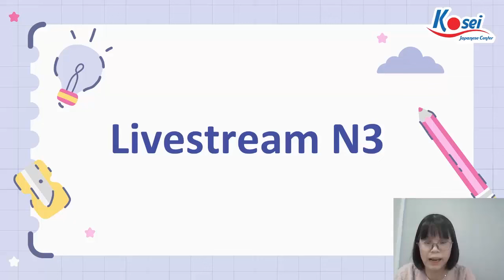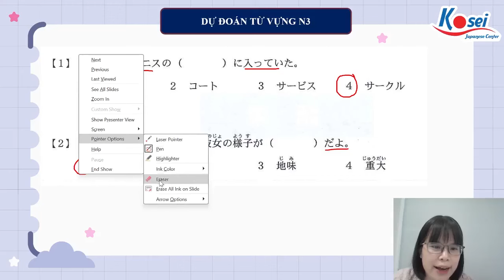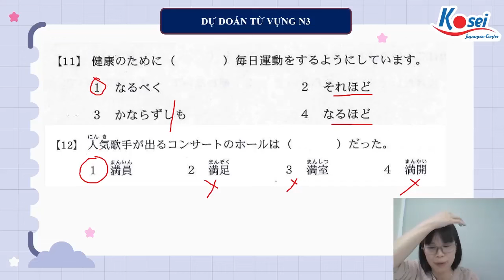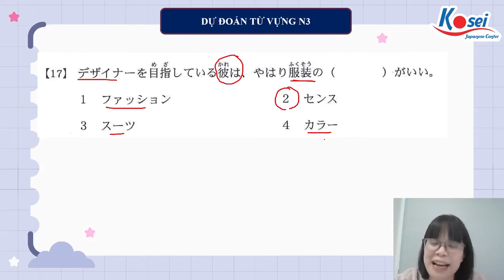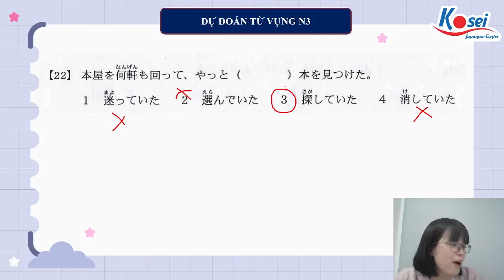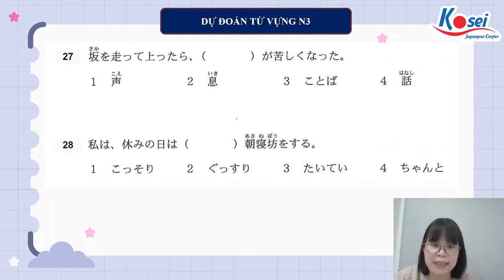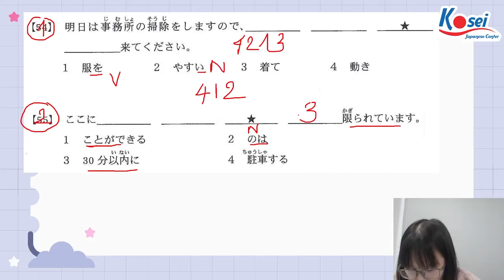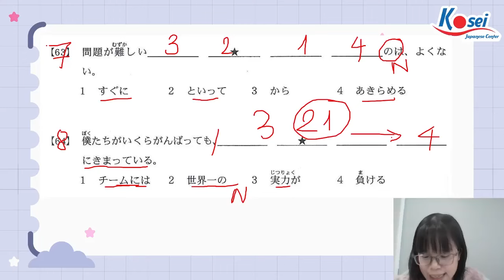Livestream N3 - Dự đoán đề thi JLPT N3 (Phần Từ vựng) - Kỳ thi tháng 12/2023